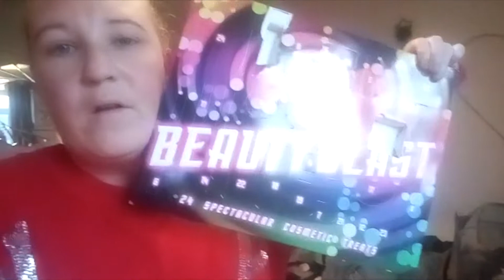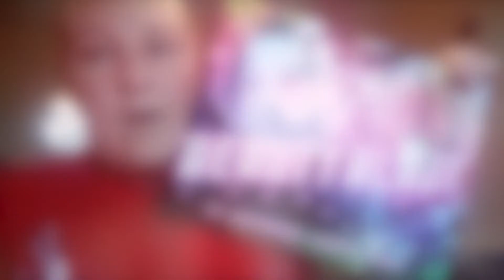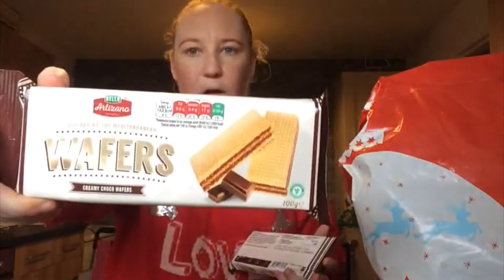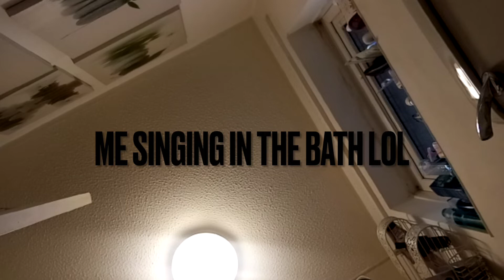VLOGMAS DAY 3 HOMEBARGAINS HAUL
HEY GUYS VLOGMAS DAY 3 IS HERE

MUGS
PHONE CASES
HODDIES
SOCKS
T-SHIRT
VEST
STICKERS

IMOVIE AND CANON EOS